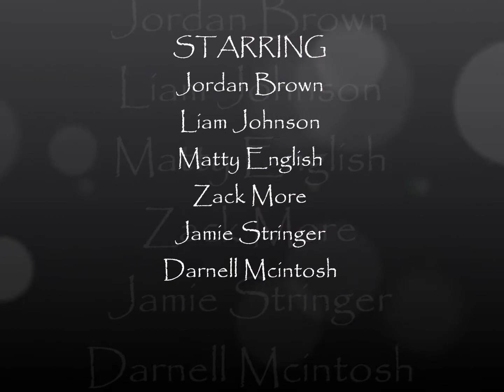Huddersfield Giants u16's V Salford